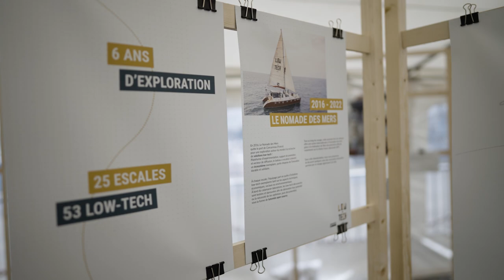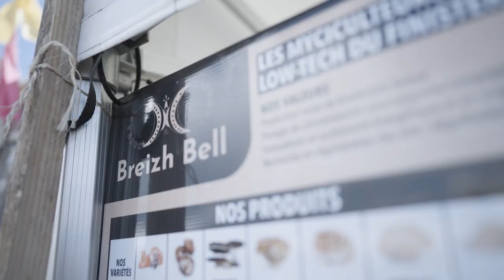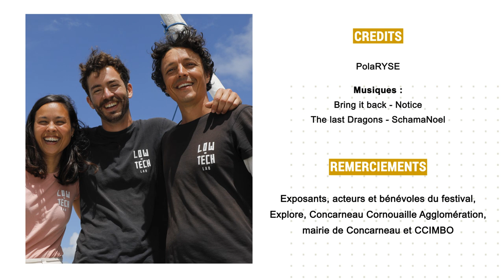Aftermovie Festival Low-tech 2022 - Retour du Nomade des mers à Concarneau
Le retour du Nomade des mers, après 6 ans d'expédition autour du globe à la recherche de low-tech, a été l'occasion de programmer le premier festival low-tech de Concarneau. Pendant 9 jours, du 25 juin au 3 juillet, exposants, bénévoles, adeptes ou curieux se sont retrouvés autour d'objets ou de techniques qui portent les valeurs d'une société basée sur le libre accès aux ressources essentielles.